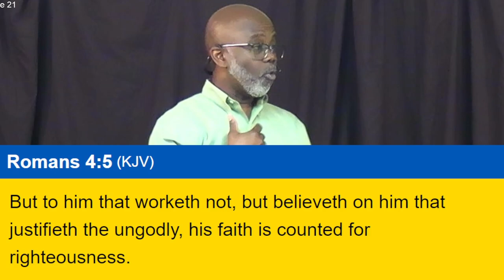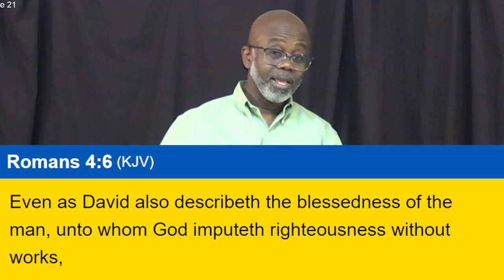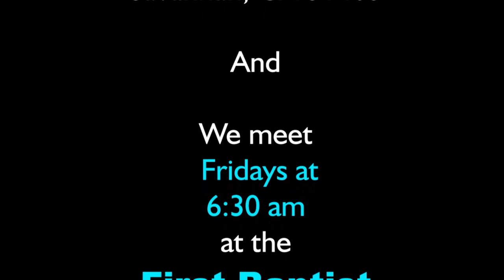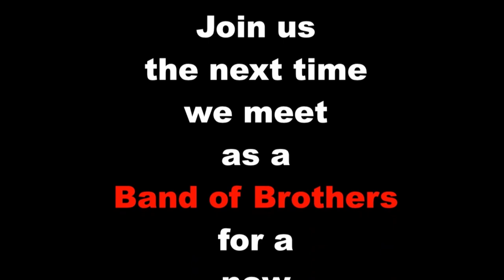Band of Brothers Ministries, March 17, 2023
Kenny Grant, Pastor
(Band of Brothers Ministries CCS WORSHIPcast License #13921)